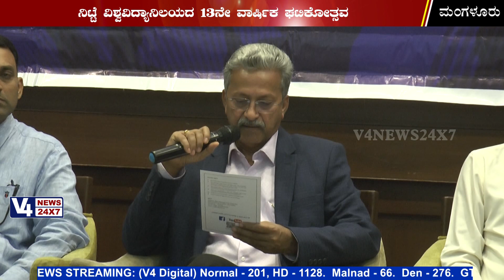NITTE ( DEEMED TO BE UNIVERSITY ) || PRESS MEET ABOUT 13TH ANNUAL CONVOCATION